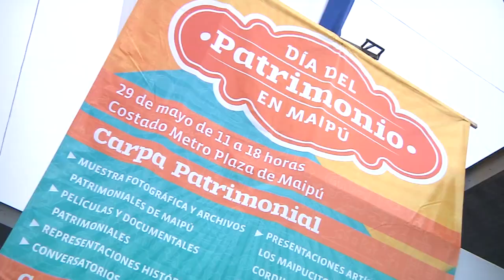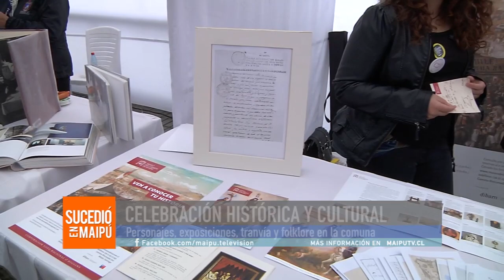DÍA DEL PATRIMONIO CULTURAL EN MAIPÚ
Este domingo 29 de mayo, se llevó a cabo la conmemoración del Día del Patrimonio cultural en Maipú, actividad que estuvo marcada por tradiciones e historia de nuestro país, acompañada de personajes como chinchineros,damas de época y soldados.